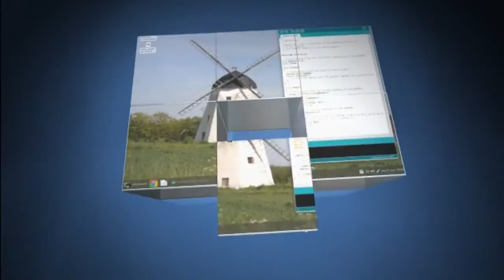Inteligentne Miasto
Zestaw edukacyjny oparty o Arduino UNO R3, może stanowić wspaniałą zabawkę, lecz również uczyć programowania. Do wyboru specjalna aplikacja graficzna lub Python ;-)